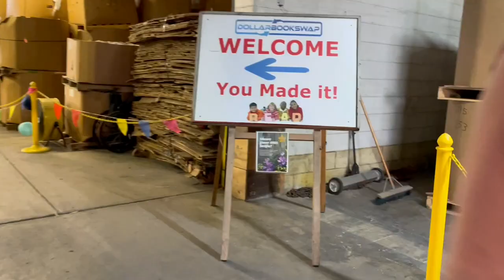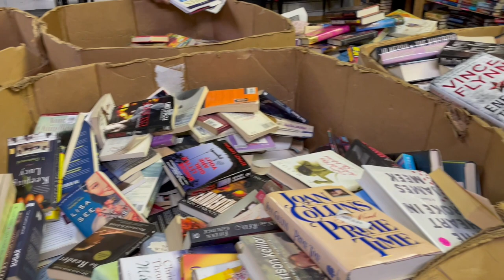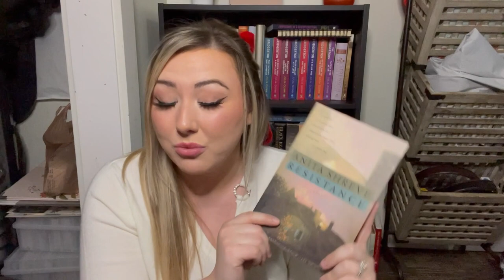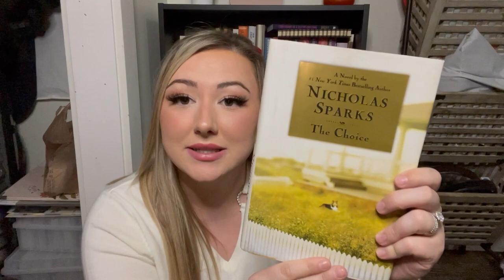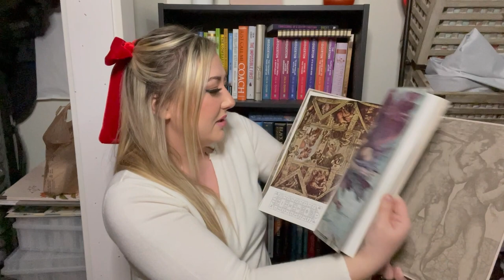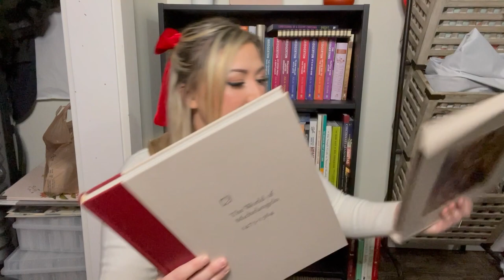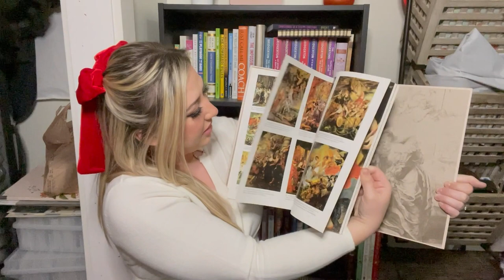VISITING OHIO'S LARGEST USED BOOKSTORE! Over 200,000 books! 20+ Book Haul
I visited Ohio's largest USED bookstore located in Dayton, OH! Dollar Book Swap has Over 200,000+ new, used and vintage books! I WAS IN HEAVEN. I have a huge book haul for you. Follow me as I endure this Belle Era!

XO,
Kayle

Song: Loving Caliber- We're in this together now